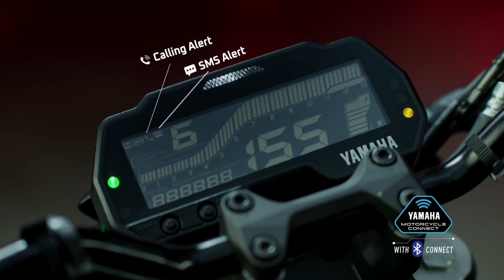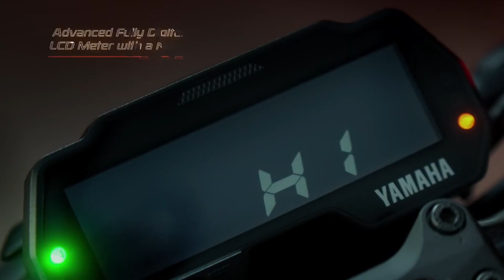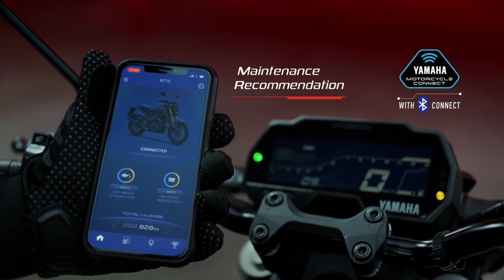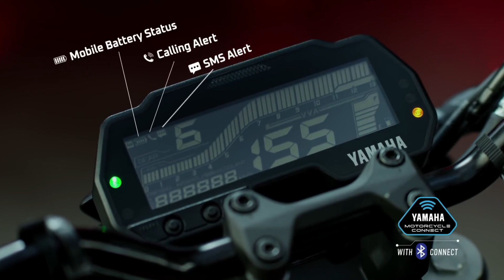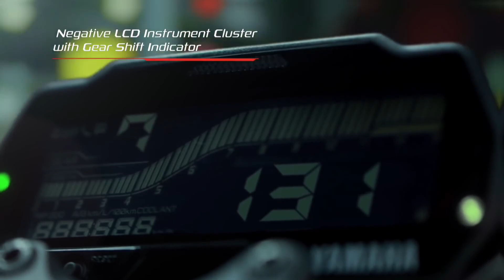Finally বজাৰত আহিল নতুন MT-15 V2| The New Yamaha MT 15 Version 2.0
The New Yamaha MT 15 Version 2.0
2022 MT15 V2
2022 Yamaha mt15 launched
New MT15 V2
Yamaha mt15 V2.0 All New Features
Finally Here All New MT15 V2
2022 Yamaha MT 15 Full details
All Colours Of New MT15
2022 mt15 Bluetooth Connection